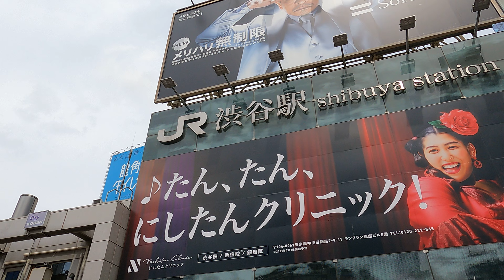157 [4K] Tokyo Shibuya Walk Young People Cross Scrambles | JAPAN 2021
進化し続ける街渋谷を散歩します。
渋谷駅をスタート、スクランブル交差点を渡り、東急プラザから京王井の頭線の連絡通路よりスクランブル交差点を上から眺めます。

00:00 JR渋谷駅 ハチ公改札 Shibuya station
00:24 スクランブル交差点 Scramble crossing
04:00 東急プラザ Tokyu Plaza
06:56 スクランブル交差点 (井の頭線の高架通路より) Scramble crossing (from Inokashira line passage)